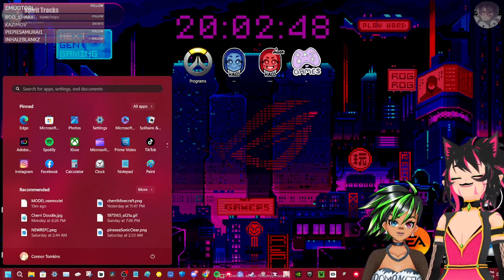[🌈 COLLAB] SKYFACTORY: Day 2! | Ft. !hibiscast | !discord !links !commands !noise